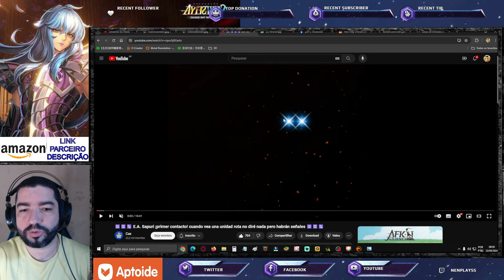Gameplay Exclamação de Atena de Sapuri. Novo Meta Reforçando Controle - Saint Seiya Awakening